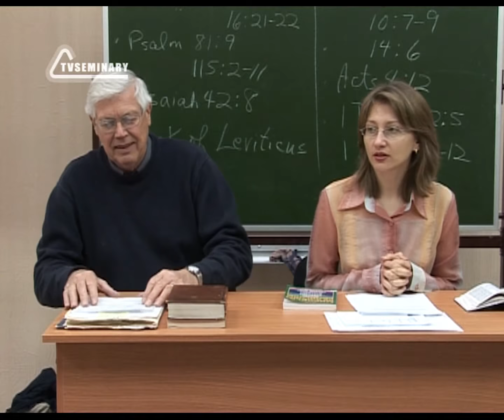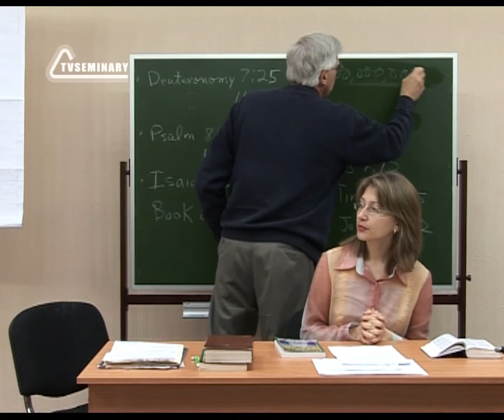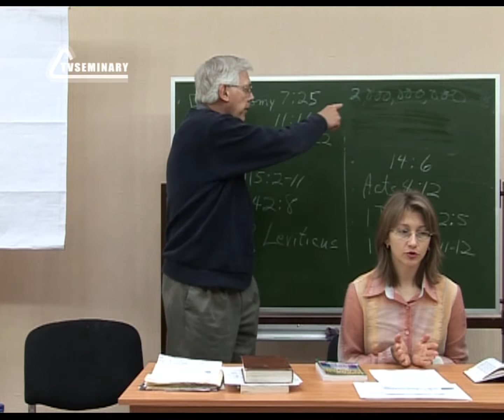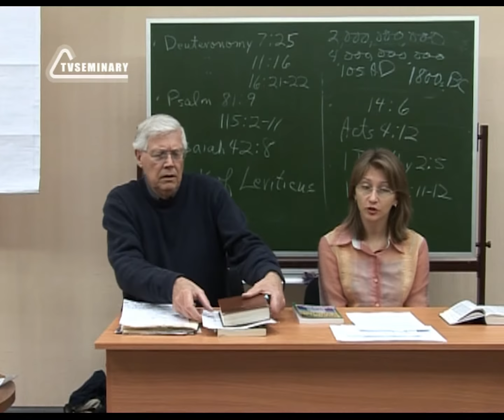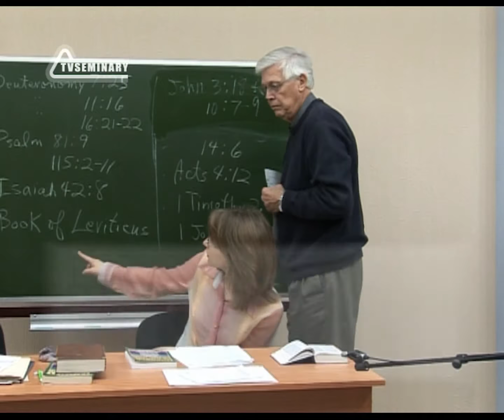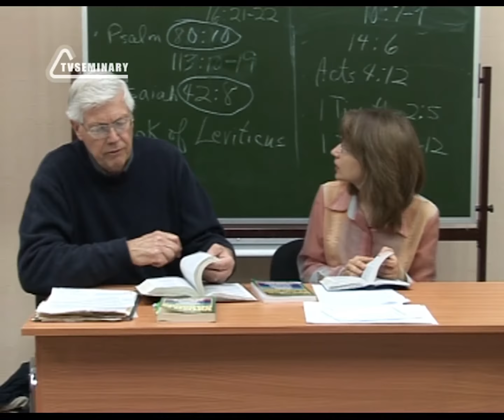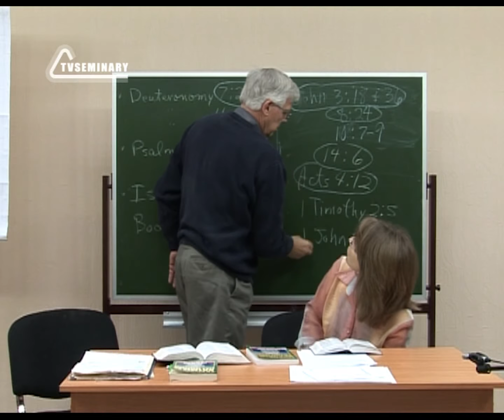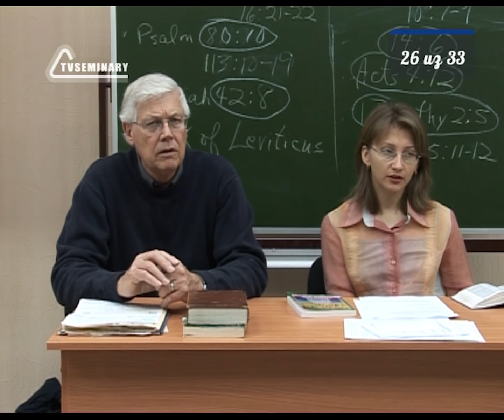A205 Rus 26. СПАСЕНИЕ ЧЕРЕЗ ИИСУСА ХРИСТА